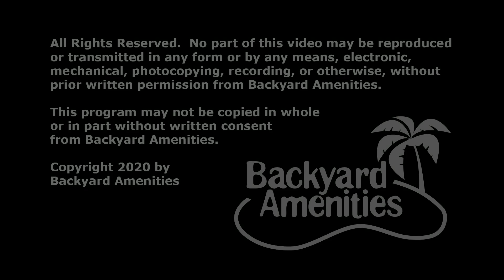Lazzaroni Pool Design by Backyard Amenities